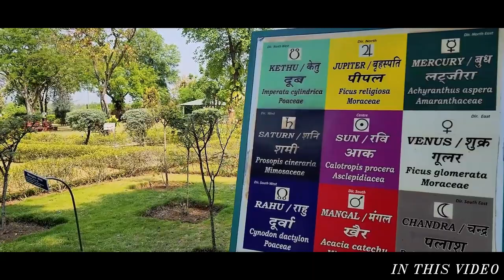Road trip Mumbai to Daman | vanganga diubeach jivdani | silvassa vlog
Silvassa, nestled in the serene landscapes of Western India, is a hidden gem waiting to be explored. This tranquil haven boasts lush greenery, tranquil lakes, and a rich cultural heritage, offering travelers a perfect blend of natural beauty and cultural charm.

The verdant hills surrounding Silvassa create a picturesque backdrop for outdoor adventures. From boating on the crystal-clear waters of Dudhni Lake to trekking through dense forests teeming with wildlife, there's no shortage of activities for nature enthusiasts. Hirwa Van Garden provides a peaceful retreat amidst vibrant blooms and winding pathways, ideal for a leisurely stroll or a moment of quiet reflection.

But Silvassa isn't just about natural beauty; it's also a treasure trove of cultural experiences. The Tribal Cultural Museum offers a fascinating glimpse into the indigenous tribes that call this region home, showcasing their rich heritage through traditional artifacts and exhibits. Meanwhile, the vibrant streets of Silvassa come alive with the aroma of spices and the sizzle of street food stalls, inviting travelers to indulge in the flavors of local cuisine.

Whether you're seeking adventure in the great outdoors or a deeper understanding of local culture, Silvassa has something for everyone. With its tranquil landscapes, rich history, and warm hospitality